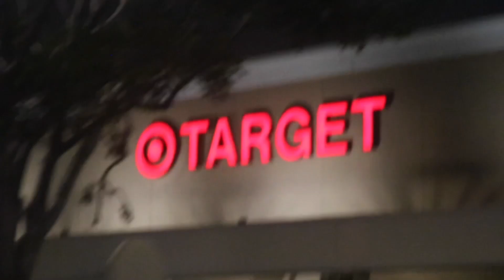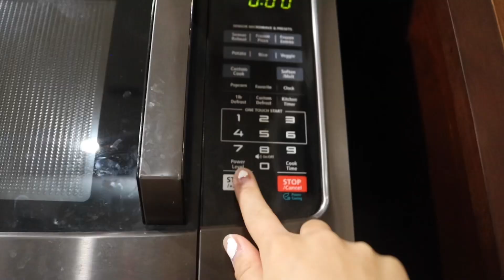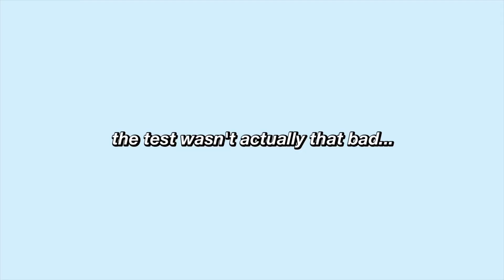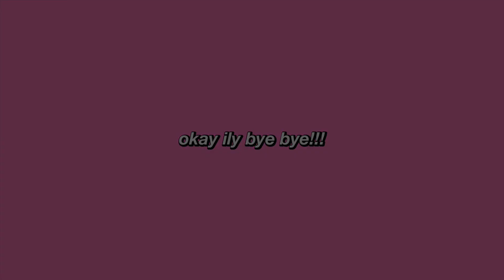the ULTIMATE valentines day vlog! | valentines dance, asb, target, etc!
i'm 13 years old at the moment!

  mostly my canon rebel t6i!

- what ethnicity am i?

 i'm japanese and swedish!

 imovie for now, but i hope to upgrade to final cut ;)

- what grade am in?

 8th grade!

- what state do i live in?

 california!!

sub count:

155